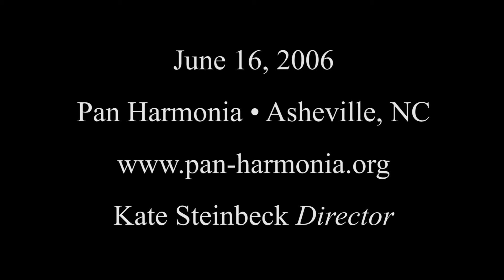Alice Gomez - Cinco Canciones (1994) - Las Olas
Kate Steinbeck, flute
Courine Brouwer, violin
Amy Brucksch, guitar
Elizabeth Austin, cello

Live concert recording, Asheville, NC

Photography by Pete Orthmann
Film editing by Galen Abell

Pan Harmonia
Kate Steinbeck, Flutist / Artistic Director